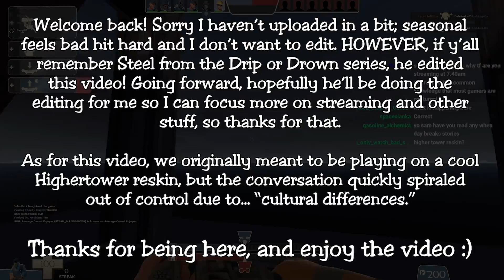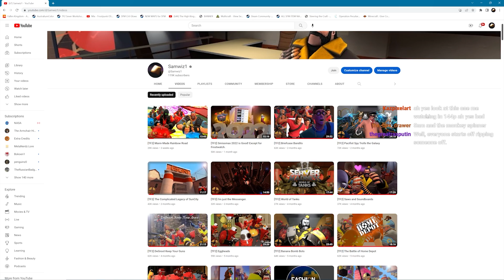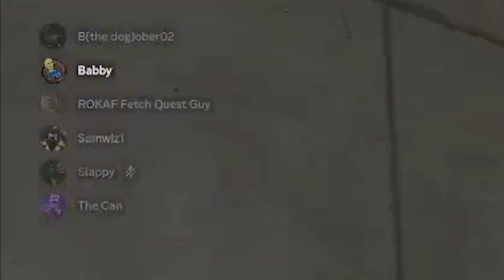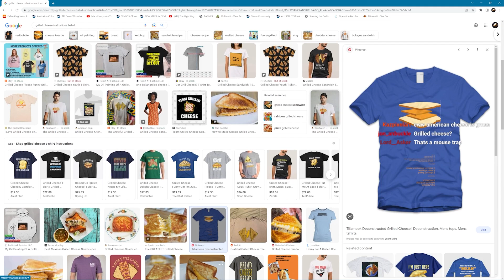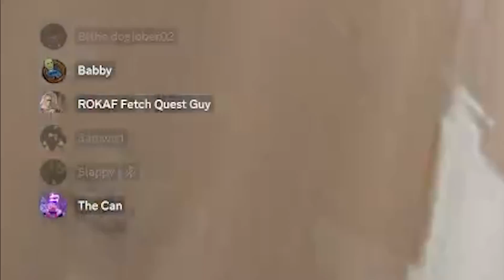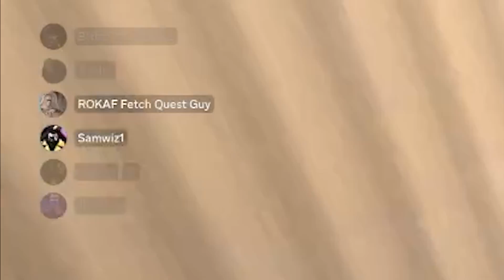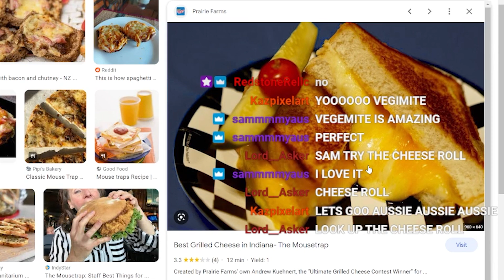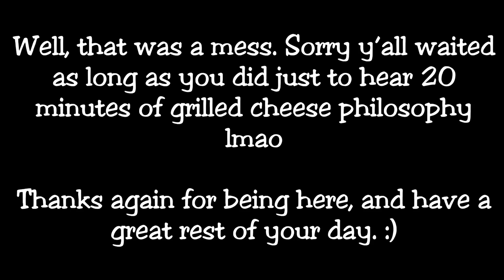[TF2] On the Philosophy of Grilled Cheese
As for the grilled cheese?
I'm aware different cultures have different culinary traditions, but there really is a way to do it "wrong."
Squatty has since gone into hiding due to the meal mafia pursuing him to the edge of the planet. The last rumors escaping the mafia's hidden channels report he's threatening to blow up the Krusty Krab if his demands aren't met, though the mafia is preparing their "cheesed to meet you" countermeasures, so time will tell who escapes the edge alive.